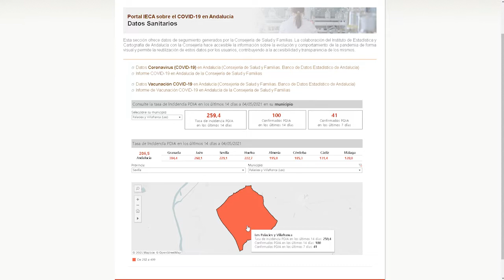Noticia Los Palacios vuelve a situación de riesgo extremo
VUELVE A SUBIR LA TASA DE INCIDENCIA EN LOS PALACIOS Y VILLAFRANCA SITUÁNDOSE HOY EN 259 CASOS POSITIVOS POR CADA CIEN MIL HABITANTES. ENTRAMOS, DE NUEVO, EN SITUACIÓN DE RIESGO EXTREMO